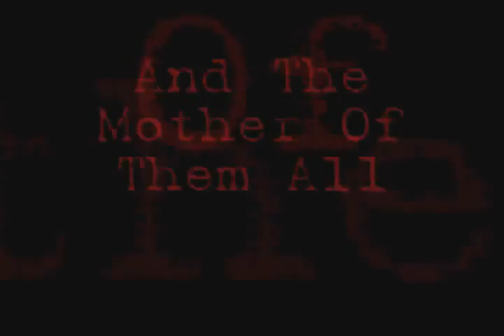Christian The Song Mutilator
This is our third song in our epic trilogy of Christian!

UPDATE:
I did have the same video up a few weeks ago but its audio sucked and you couldn't hear Matt sing so we remade the video. Enjoy :)